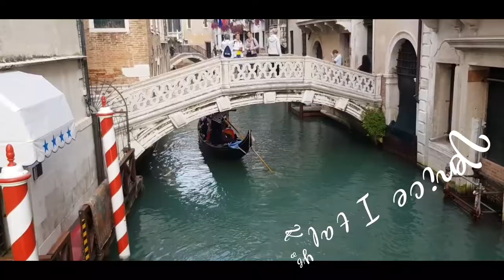Went to San Marco (Venice Italy) for only €12??? Travel Vlog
€12 lang nakapunta nako ng Venice Italy,from the port, we need to ride water Taxi and we have a crew Discount